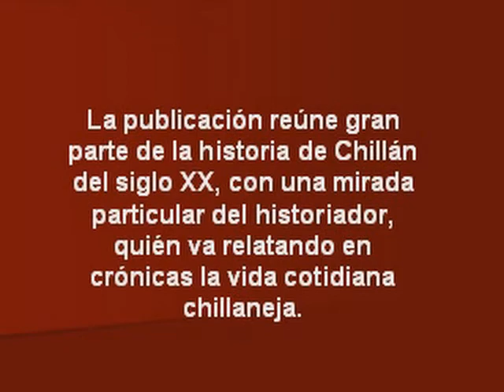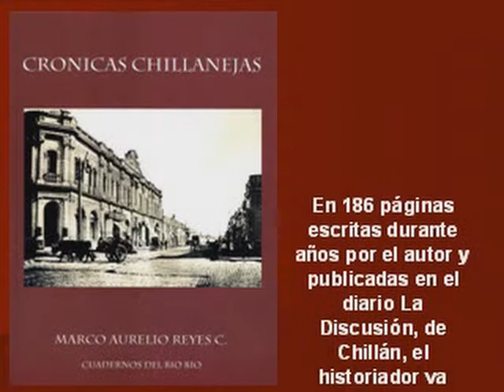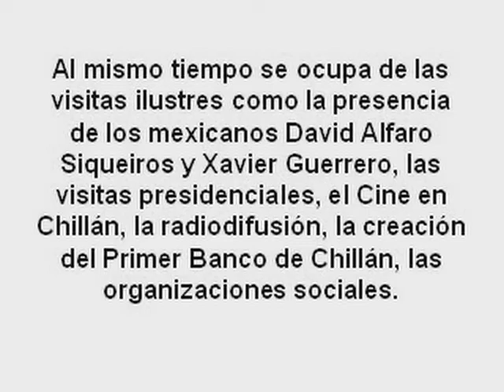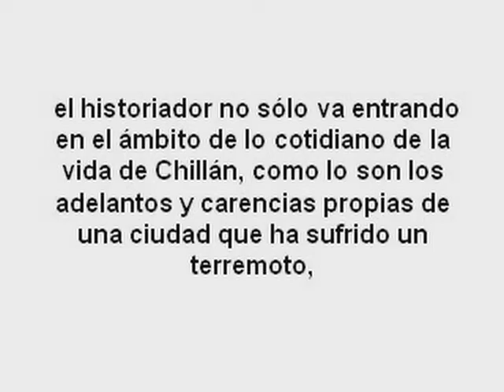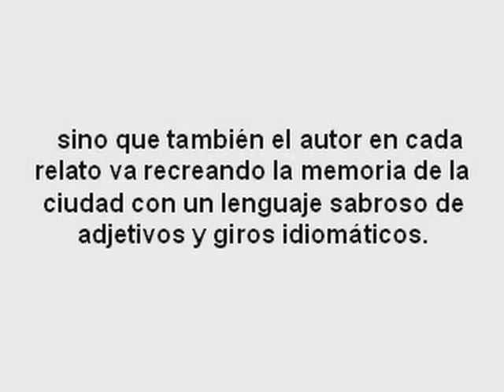MARCO AURELIO REYES y sus CRONICAS CHILLANEJAS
Un documento para informar sobre un libro del historiador de Chillán, cuya presentación se realiza en la "picada" ONDE EL PALA